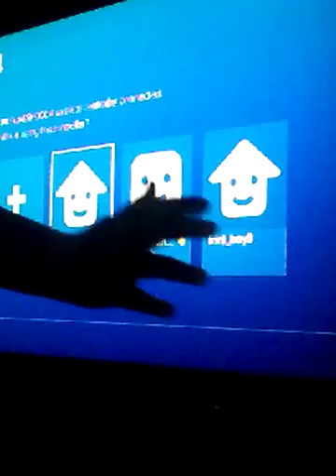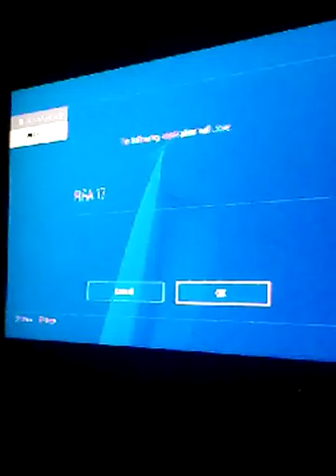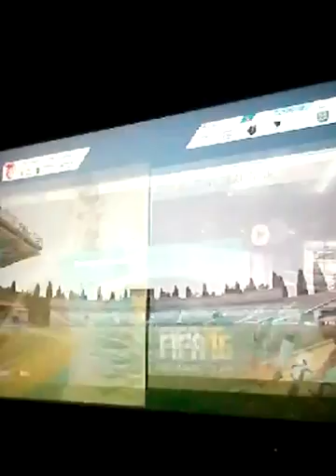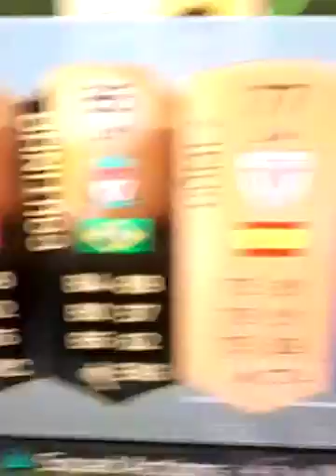1st soccer match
1st soccer match